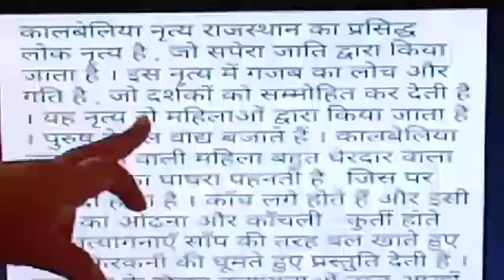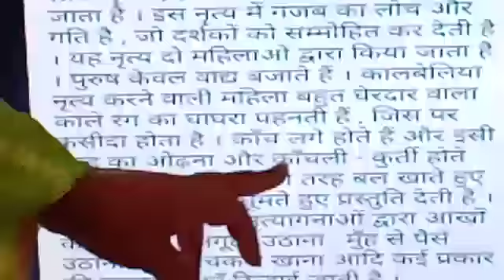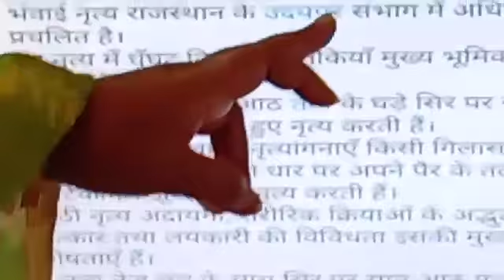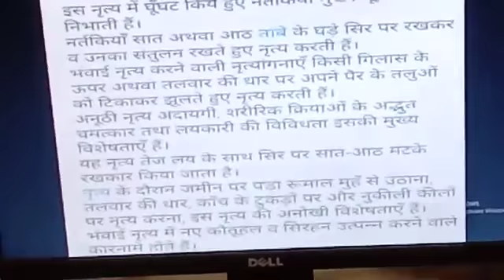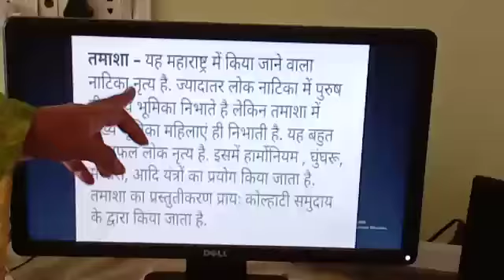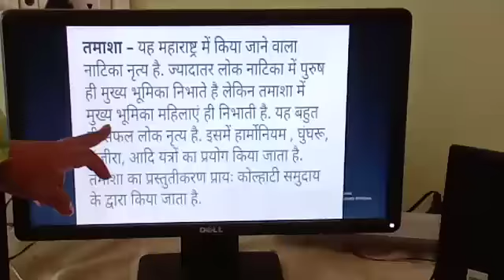Topic -राजस्थान और मध्यप्रदेश की लोकनृत्य